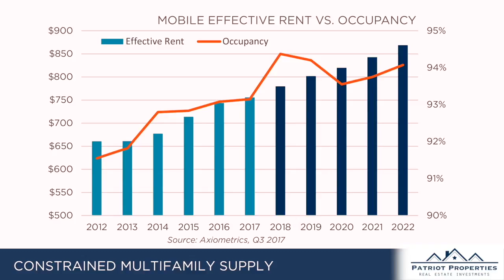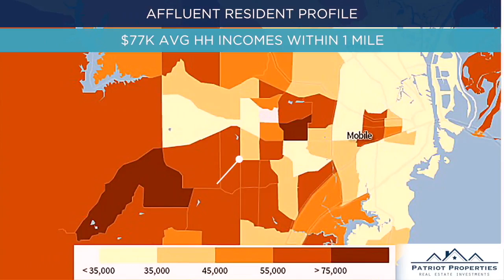Stone Ridge Property Drone Footage